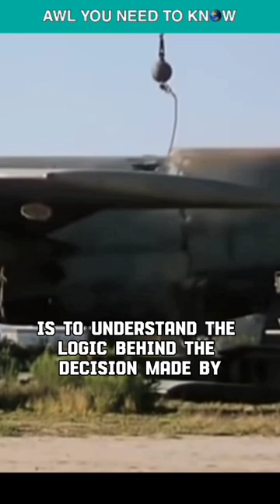Why America BUTCHERED 375 B-52 Bombers In 1991?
They're scrapping B-52 bombers, and the purpose of this YouTube short is to understand the logic behind the decision made by the United States to decommission 375 B-52 aircraft through the utilization of a 13,000-pound steel blade. So, in 1991, the signing of the Strategic Arms Reduction Treaty marked a significant milestone. As part of their commitments under this treaty, the United States assumed the responsibility of dismantling a total of 375 B-52s, necessitating their disassembly into smaller components. The components were then arranged at the Boneyard for a duration of 3 months, with the primary objective of allowing the Soviet Union to confirm the destruction of the B-52s by satellites. Irreparable in nature, this circumstance arose due to a mutual consensus between the United States and the Soviet Union throughout the 1990s, wherein both nations acknowledged the excessive possession of nuclear armaments alongside a surplus of bomber aircraft and submarines capable of delivering such weaponry. The treaty blocked its signatories from deploying more than 6,000 nuclear warheads and a total of 1,600 ICBMs and bombers.